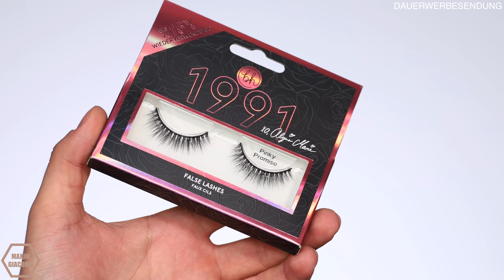Alycia x BH Lashes | Wir müssen reden| Maxim Giacomo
Im heutigen video zeige ich euch alle vier neuen Lash Styles con Alycia Marie und BH Cosmetics.
Ally hat 4 Styles in zusammen mit Bh rausgebracht und ich habe sie getestet.

Heir gehts zu den Produkten:
mit dem Code MAXIM10 spart ihr 10% auf alles von BH Cosmetics.

Equipment
Softboxen 2er Set

Produkte die mit "Unterstützt durch Produktplatzierung" markiert sind, wurden mir kostenlos zur Verfügung gestellt. drogerie make up maxim giacomo make up review make up make up für anfänger